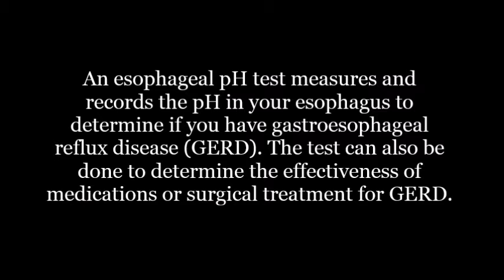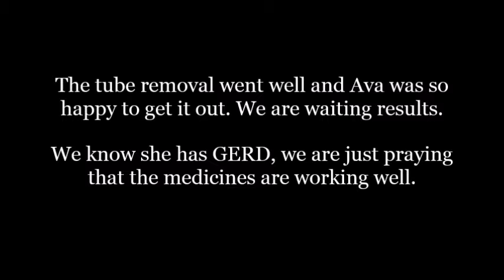Esophageal pH test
Ava (9) describing the PH 24 hour test.
How does the esophageal pH test work?
A thin, small tube with an acid sensing device on the tip is gently passed through your nose, down the esophagus ("food tube"), and positioned about 2 inches above the lower esophageal sphincter. The tube is secured to the side of your face with clear tape. The end of the tube exiting from your nose is attached to a portable recorder that is worn on your belt or over your shoulder. The recorder has several buttons on it that you will press to mark certain events. A nurse will review the monitoring instructions with you.